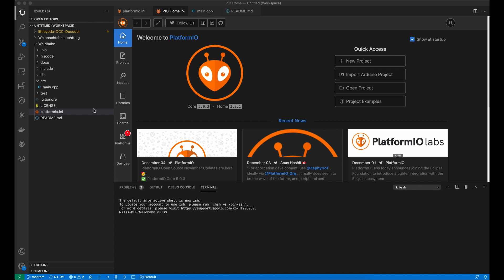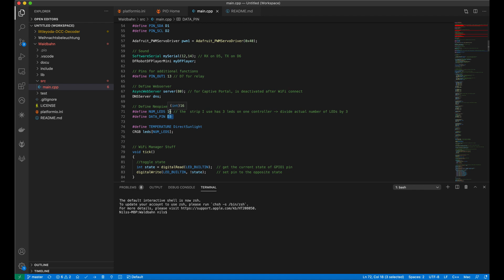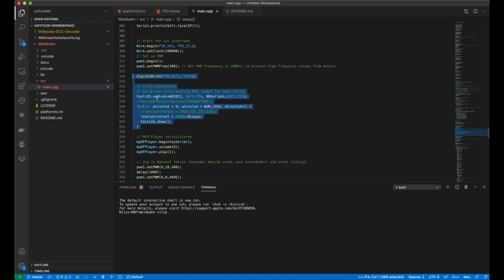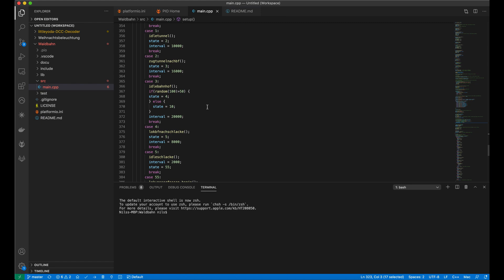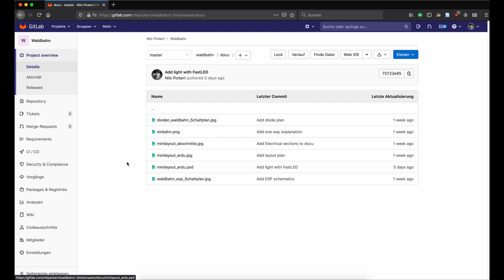Analoge Modellbahn mit Arduino/ESP32: Teil 6 - Statisches Gras und Abschluss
Ich baue eine kleine Modellbahn in IVAR Regal Größe, die ich mit einem ESP32 automatisieren werde: Pendelzugsteuerung, automatisches Entkuppeln und so weiter. Heute: ich baue einen Gras-Applikator, füge LEDs hinzu und schließe das Projekt erst einmal ab.

ACHTUNG: der Grasapplikator verwendet eine Hochspannung von einigen kV (bei extrem niedrigen Strömen). Bitte nur nachbauen, wenn man Grundkenntnisse über Hochspannung hat und weiß, was man sich da antut. Es gibt definitiv Stromschläge :-) Ich übernehme keine Verantwortung, wenn ihr euch damit wehtut oder elektrifiziert. Eigentlich sind diese Dinger ungefährlich, aber ihr macht das auf eigenes Risiko!

Die Beschreibung, den Code und eine Liste mit benötigten Teilen findet ihr